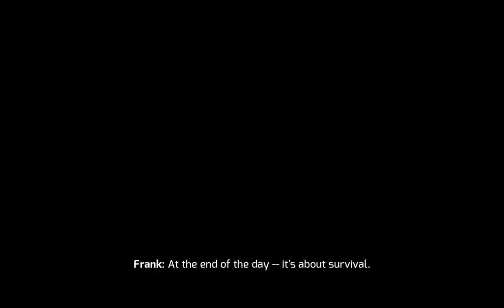Gangstar Vegas | Welcome To The City PT 1 {Karen Welcome Jason}